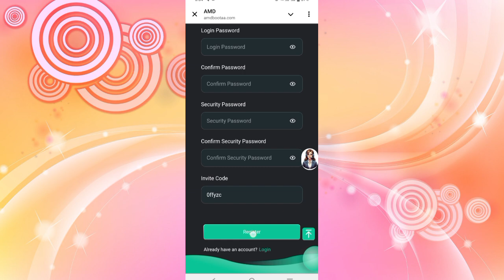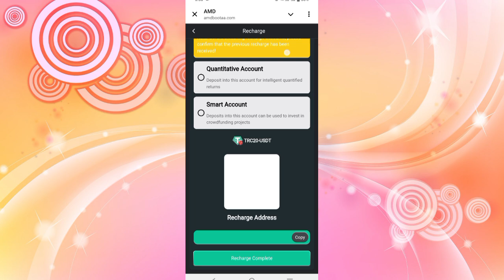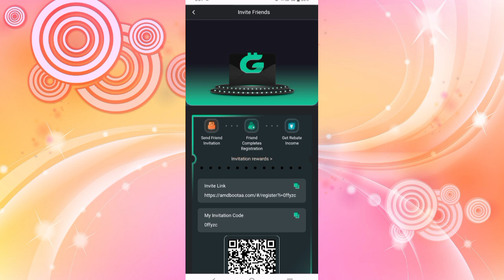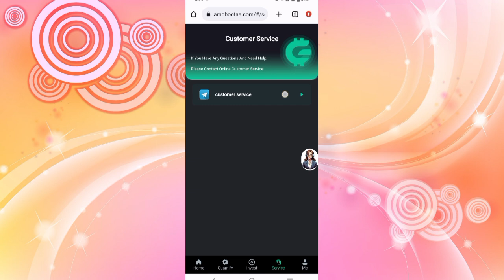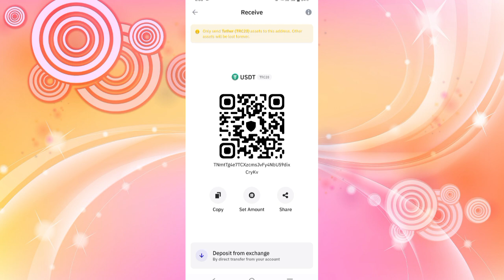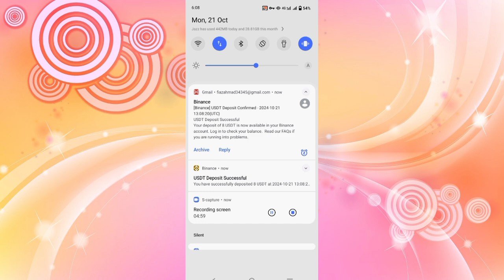Welcome to AMD Mall 2024 ||Mining platform||Signup bonus 32$| Top Earning Site 2024: Daliy Earn 8$😱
Welfare activities:
During the event, invite 3 new members to join and get a 3USDT invitation reward.
During the event, invite 5 new members to join and get an invitation reward worth 8USDT.
During the event, invite 10 new members to join and get an invitation reward worth 16USDT.
During the event, invite 50 new members to join and get an invitation reward worth 100USDT.
Note: The event rewards are only used to encourage all members to actively expand the market. Each newly invited member must complete the quantitative task every day. If any malicious attempt to obtain rewards is found, the work qualification will be directly cancelled.
The final right of interpretation of this event belongs to the HFT quantitative artificial intelligence service platform!

Level 3 subordinates enjoy recharge rebates, such as:
Level A rebate 15%, recharge 1000 USDT to get 150 USDT
Level B rebate 2%, recharge 1000 USDT to get 20 USDT
Level C rebate 1%, recharge 1000 USDT to get 10 USDT